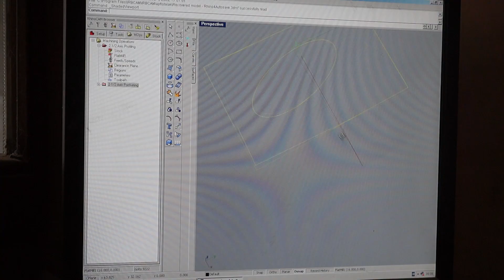Watch Stand (2000 year old bog oak)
A short video of making a watch stand from bog oak. I've had this piece of bog oak for  a few years now and all that time it's been waiting for an idea.. My friend told me I should make a watch stand and that was it.. I have a beautiful Original Grain watch with rosewood inlays so this will be the place to keep it..
I started by sanding the sides which were previously cut of with a bandsaw. I hot glued the piece to the robot table and milled excess wood leaving the ellipse which will hold the watch.  I traced the bottom on a 18 mm steel plate and roughly cut it using steel bansaw. Fine shaping was done with an angle grinder with progressively finer sandpaper grit. Wooden part is sanded using progressively finer sandpaper, oiled with teak tree oil and polished with a cloth. In the end the metal and wood pieces are put together using 4 stainless steel screws..